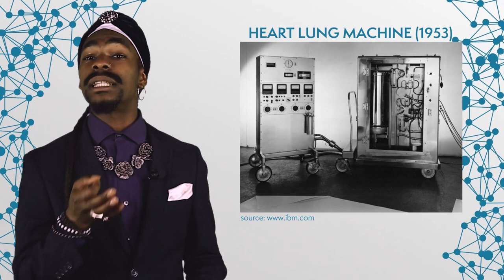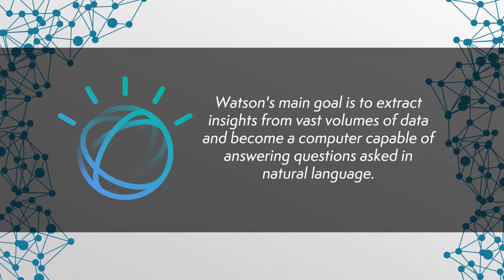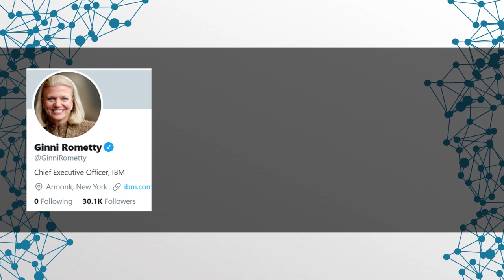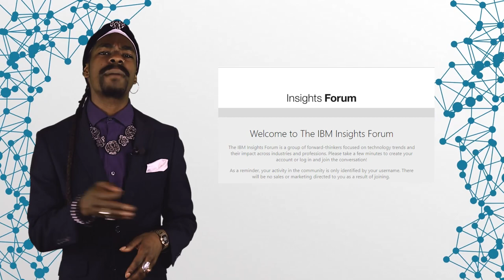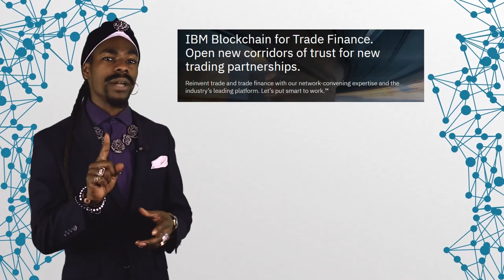IBM Blockchain: Why IBM is Investing BIG in Blockchain | Blockchain Central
This week on BlockchainCentral: IBM is one of the tech giants embracing Blockchain as a technology of the future. But how did IBM Blockchain begin? In this episode, we'll break down the history of IBM, their business model and their creation of the monster that is the IBM Blockchain ecosystem.

Join us in part two of our series on the tech giants Google, IBM, Amazon and Microsoft entering the blockchain space.